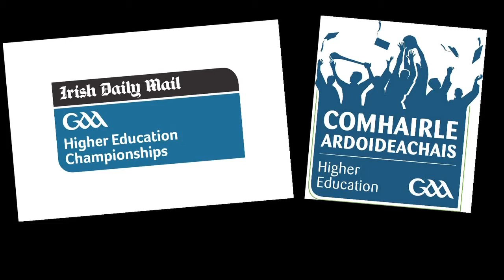Irish Daily Mail HE GAA Sigerson Cup Round 1 UCD v Trinity - UCD Goals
Originally Published on 29 Jan 2013 (Views to 31/12/13 - 2,699)

Goals from Paul Cahillane & Donie Kingston sealead a win tonight in Belfield for UCD.
Irish Daily Mail HE GAA Sigerson Cup Round 1 UCD 2-11 Trinity 1-4
Match reaction and further highlights to follow tomorrow